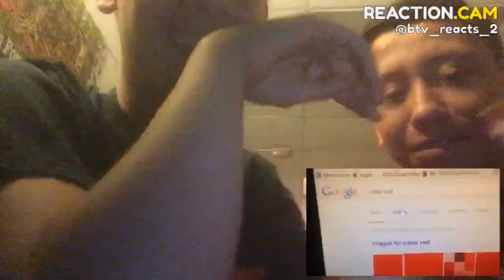(IMPOSSIBLE) -- TRY NOT TO LAUGH or GRIN (CLEAN) – REACTION.CAM